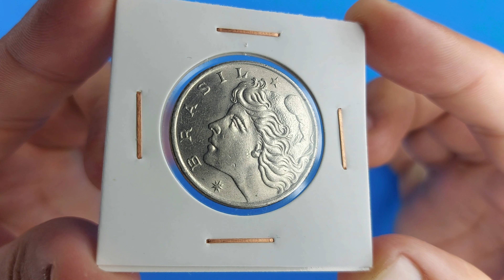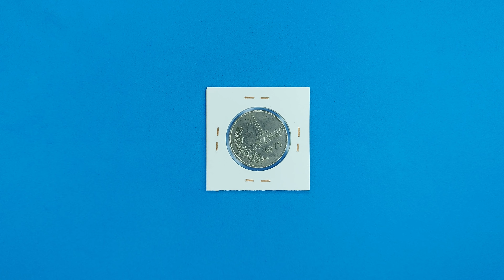1 CRUZEIRO 1975 (Brazil Coin)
Obverse
Effigy of Republic

Script: Latin

Lettering: * BRASIL *

Reverse
Denomination above date, spray at left.

Script: Latin

Lettering:
1
CRUZEIRO
1975

Edge
Reeded

Mint
Casa da Moeda do Brasil, Rio de Janeiro, Brazil (1694-date)

Date  Mintage
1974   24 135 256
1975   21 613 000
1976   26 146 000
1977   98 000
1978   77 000